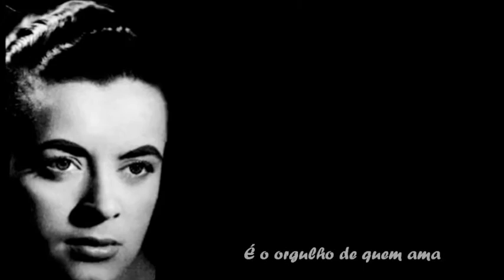Fado - Fernanda Maria - Fado Que É Meu Fado (Fernanda Maria)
título: Fado Que É Meu Fado
intérprete: Fernanda Maria
letra: Maria de Lourdes De Carvalho

Acompanhamento: trio de guitarras "Lisboa à Noite"
guitarra portuguesa: Jaime Santos
viola: Martinho d'Assunção
viola baixo: Liberto Conde

FADO QUE É MEU FADO (Fernanda Maria)

Não foi choro provocado
O pranto que anunciou
A minha entrada na vida

Foi sim alarme Divino
Lembrando que o meu destino
Era um viver de vencida

Tenho um segredo, bem sei
Porque não disse a ninguém
A razão dos meus desejos

Tenho no peito esta chama
É o orgulho de quem ama
Ternura feita de beijos

A noite esconde o pecado
Dos prantos que dei ao fado
Toda a minha mocidade

E da tristeza sofrida
Provo ter ganho à vida
Glória, paz, felicidade !